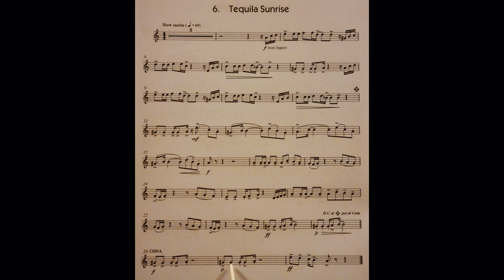6 Tequila Sunrise piano accompaniment at rehearsal speed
The piano accompaniment for piece no. 6 in the book Jazzin' About for Trumpet: Tequila Sunrise. It includes the music for the Trumpet to play along to and pointing to help students get used to playing with a piano. It is slower than the official recording. This is because we have found the official recording to be too fast for students when learning the pieces. It is a stepping stone to playing at full speed.